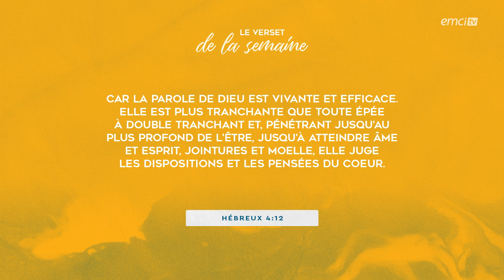Bénédiction ou convoitise ? - Parole de femmes - Annabelle & cie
Il n'est pas toujours évident d'avoir une vision juste de la bénédiction, de la prospérité et de la générosité divines. La limite entre la convoitise et la bénédiction est fine, et nous avons besoin du Saint-Esprit afin qu'Il sonde notre cœur et révèle les véritables intentions qu'habitent notre cœur. Sur la base de la bonté de Dieu, les filles nous rappellent combien Dieu nous aime et veut nous bénir. Mais certains de nos désirs proviennent de notre chair. Alors, comment différencier les deux ? Bénédiction ou convoitise ?

© Émission produite par EMCI TVBénédiction ou convoitise ? - Parole de femmes - Annabelle & cie